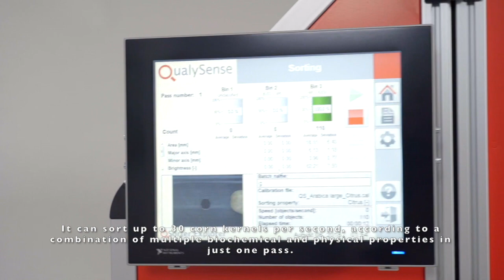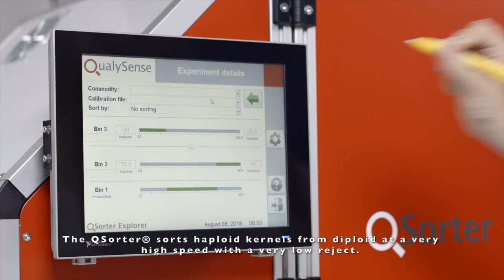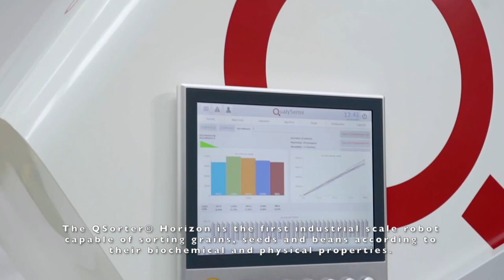QSorter® Technology for Sweet/Field, Haploid/Diploid Corn.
The QSorter® Explorer is the most advanced single kernel technology for grains, seeds and beans.
- It can sort up to 30 corn kernels per second, according to a combination of multiple biochemical and physical properties in just on pass.

- We enable you to create 100% pure Sweet Corn lots and to increase drastically the efficiency of your field trials.